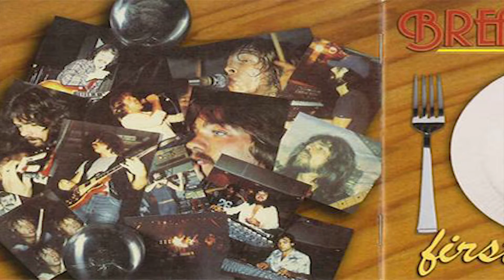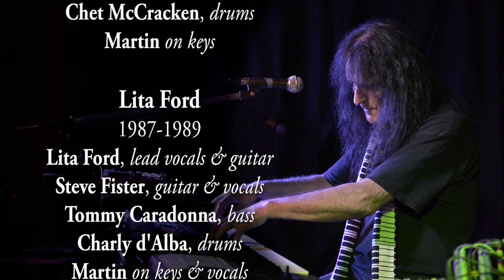I Only Look Loud: The Music and Musings of Martin Gerschwitz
This video is a 52-minute documentary on the music and musings of the astonishing rock musician, Martin Gerschwitz. Martin has toured with such bands as Eric Burdon and the New Animals, Iron Butterfly, Meat Loaf, and Lita Ford. His musical mastery of keys, violin, and voice continue to be in high demand.

In this documentary Martin shares openly and humbly his musical roots and the life of living on the road with some of the best known rock and roll bands in the world.

Martin is also the author of an autobiography entitled I Only Look Loud, which is available on his

The documentary was conceived and created by Allen Johnson of First Impression Photography and Video in Richland, Washington.